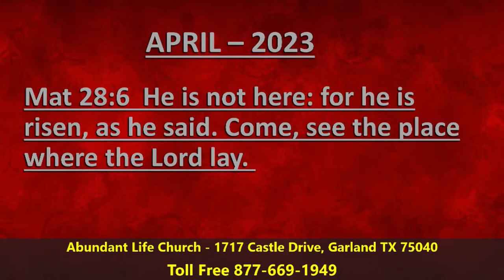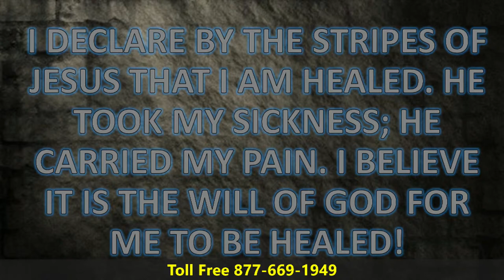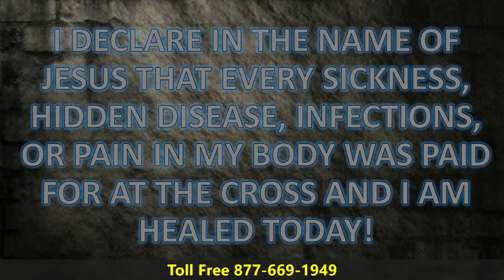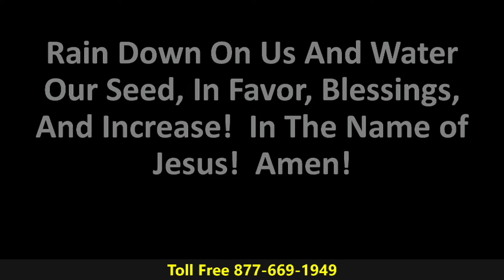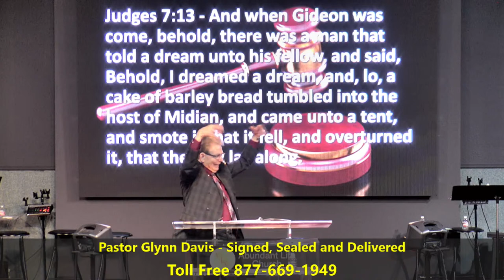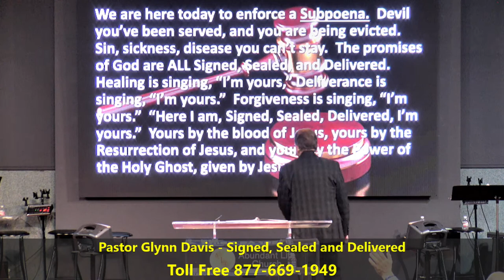Signed, Sealed and Delivered - Pastor Glynn Davis